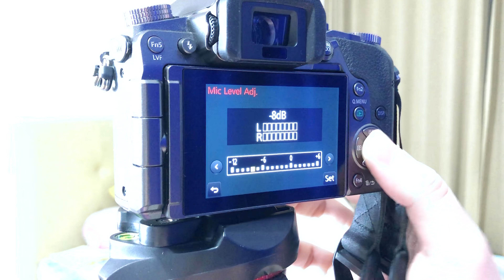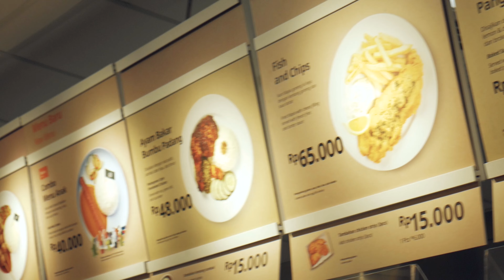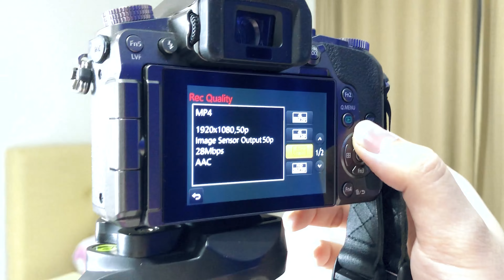Video Kamera Gua | Lumix G7 di tahun 2022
★GEAR:
- Panasonic Lumix G7
- Lensa kit 14-42mm & TTArtisans 7.5mm F2.0